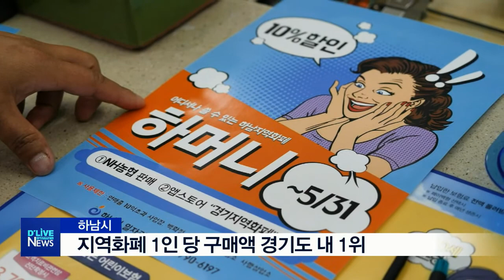‘하머니’ 일반발행 판매 도내 최고(서울경기케이블TV뉴스)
【 앵커멘트 】
하남시 지역화폐인
하머니의 일반발행이
지난 18일 기준으로
28억 2,000여 만원에 이른 것으로

【 VCR 】
이는 올해 일반발행 목표액인 40억원의
70.5%에 달하는 것입니다.

또 5월 말 기준으로
인구규모 대비 판매액은 1인당 7,465원인
것으로 조사돼
경기도 전체에서 1위를 기록하고 있습니다.

하남시 지역화폐 하머니는
온라인 구매와 함께
농협중앙회와 지역농협,
새마을 금고와 신협 등
모두 7개 기관 26개 지점에서
현장 판매되고 있습니다.

현재 하머니 일반발행의
구입 경로를 따져보면
오프라인 판매액이 59%,
온라인 판매액은 41%인
것으로 조사됐습니다.